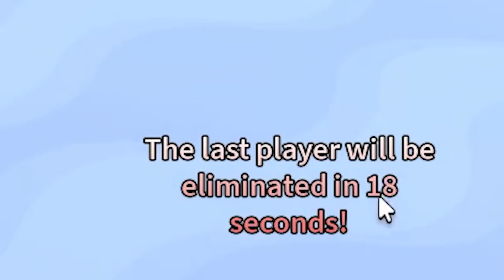DU DARFST NICHTS BERÜHREN !! - Roblox